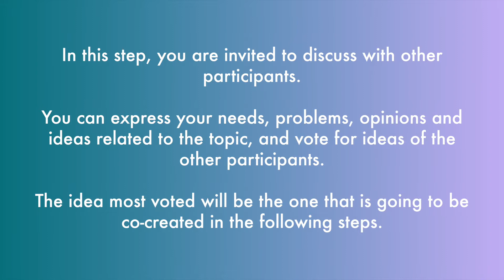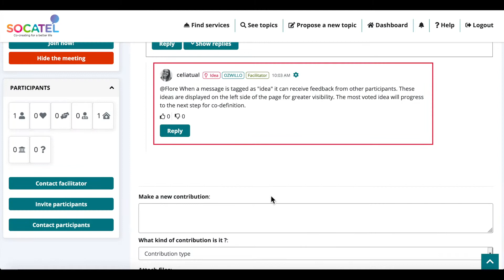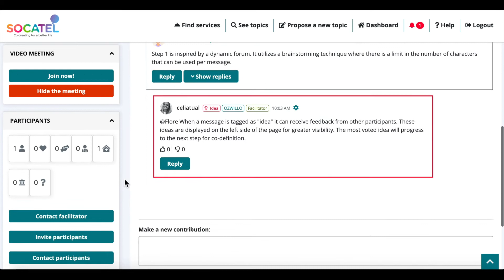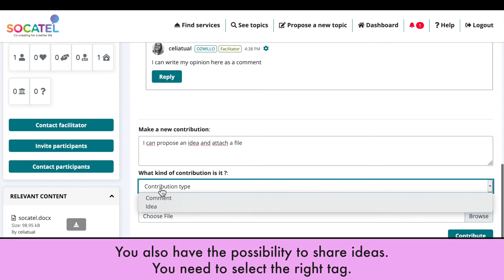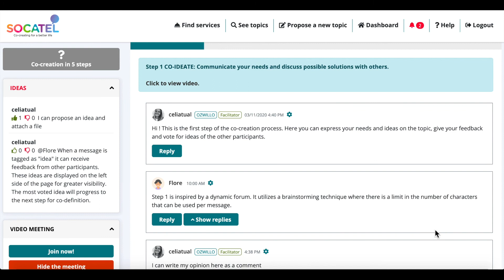4 0 Socatel - Step 1 Co Ideate